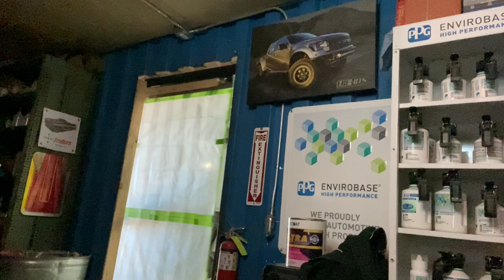Theresa Contreras' Custom Painted AMP Mobile Phase Converter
American Rotary is the manufacturer and distributor of the largest selection of phase converters and transformers online! We are the only phase converter company to offer every type of phase converter - static, rotary and digital.